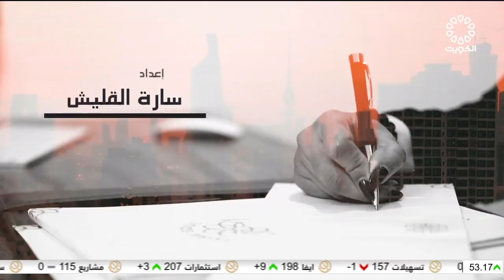برنامج الحياة فصول 16-10-2023